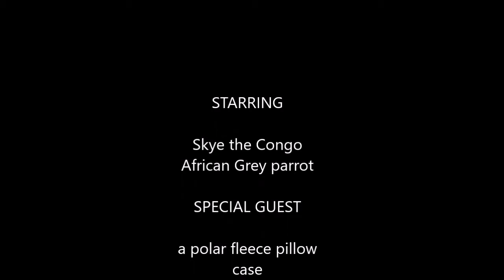Contented Birb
Skye loves to play in a polar fleece pillow case.  Here she climbed in, rolled on her back and asked for petting.